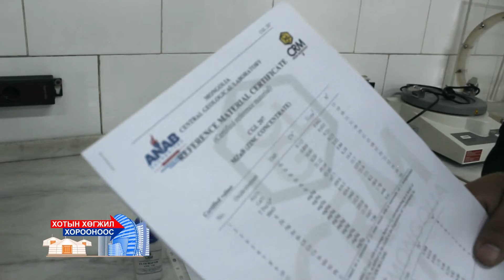Хотын хөгжил хорооноос-Сонгинохайрхан дүүргийн 18-р хороо 08 \ 2017 он \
Сонгинохайрхан дүүргийн 18-р хороонд байрлах "Геологийн Төв Лаборатори" ТӨҮГ-ын үйлдвэрлэл эрхэлсэн захирал Л.Батзориг